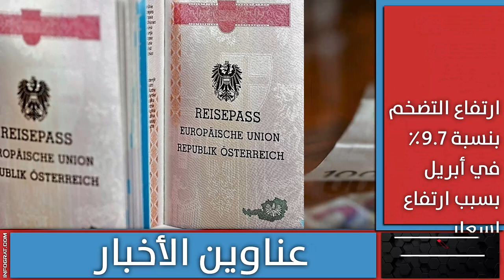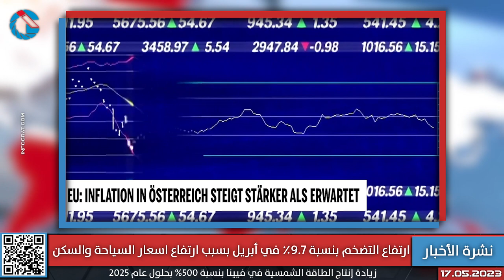وزير الخارجية ممتنًا لبوتين ومنح 60 يورو شهريًا لكل طفل ومتلقي المساعدات والسوريون يتصدرون التجنيس